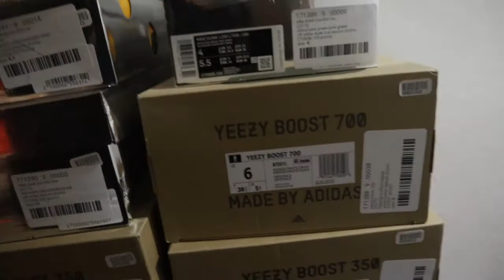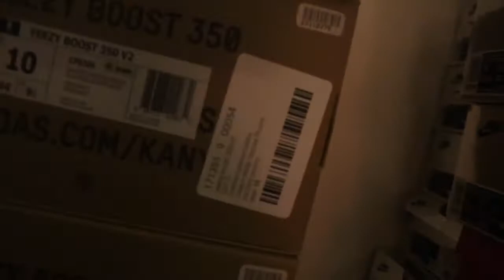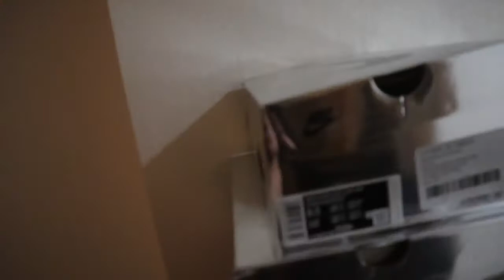VLOG #17 ( ALL STAR WEEKEND 2020 SNEAKER PICK UPS ) NEW BEGINNINGS PACK !!!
CHICAGO ALL STAR WEEKEND  LIMITED  SNEAKER DROPS
PLEASE LEAVE A
AND DONT FORGET TO SMASH THAT

AND IF YOU REPOST ME ON INSTAGRAM ILL REPOST YOU ON MY STORY